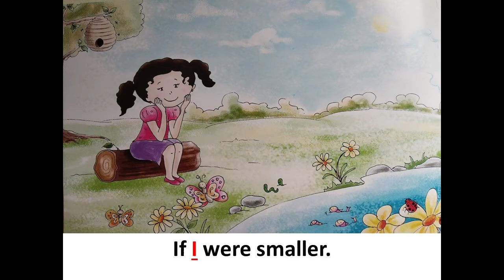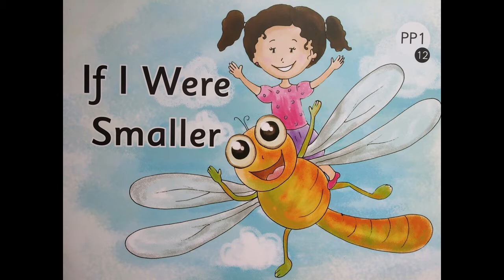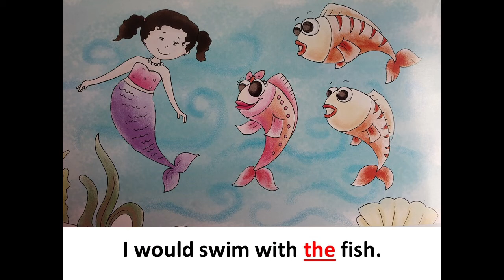The Orbis School - English - Jr KG - ST 12 - Reading